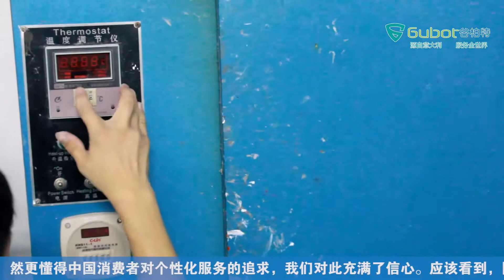轮毂改色翻新